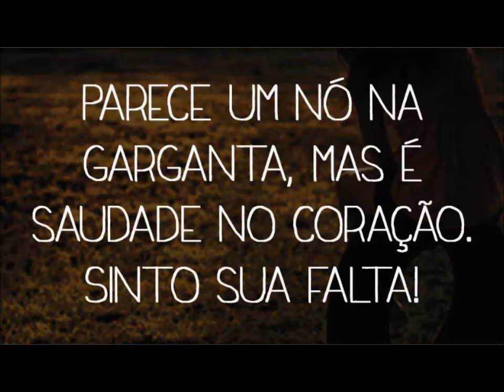AULA 09 - 8º ANO - AMÉRICA ANGLO-SAXÔNICA: ESPAÇO ECONÔMICO - PARTE I - PROFº MARCELO - GEOGRAFIA